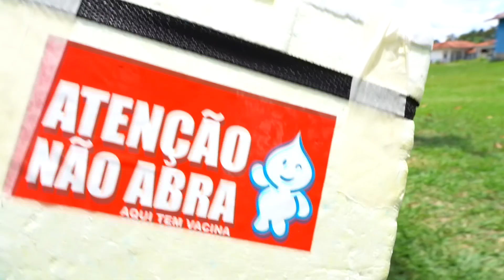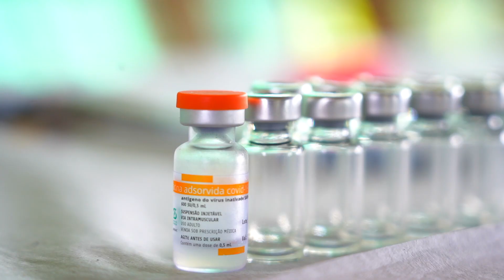Indígenas da etnia Baré recebem 2ª dose da vacina contra Covid -19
Mais de 60 indígenas da etnia Baré da Comunidade Nova Esperança, localizada na margem do Rio Cuieiras, na zona rural de Manaus, receberam na última semana a segunda dose da vacina contra a Covid -19.